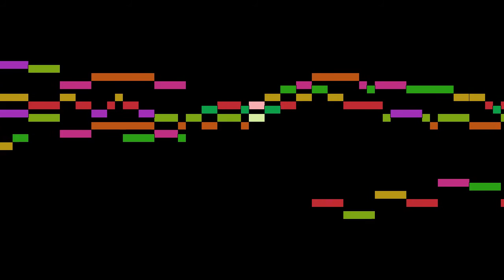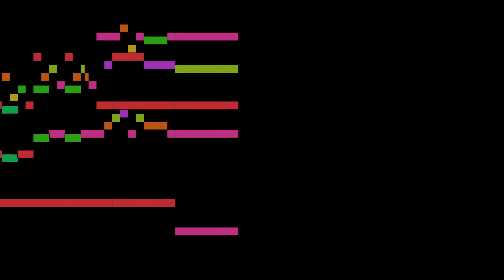Walther - Prelude and Fugue in A major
An animated score of "Prelude and Fugue in A major ", by Walther.